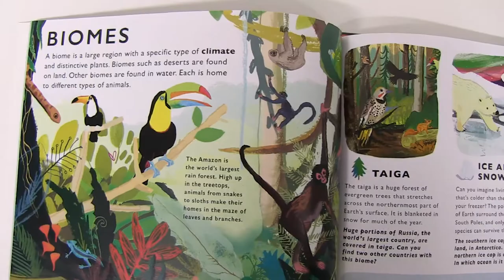Discovery Globe: Build-Your-Own Globe Kit Virtual Book Video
About the Book:
Discovery Globe: Build-Your-Own Globe Kit
by Leon Gray
illustrated by Sarah Edmonds

For curious adventurers everywhere comes a unique guide to the amazing diversity of life on planet Earth. From the poles to the equator, from dense cities to vast wildernesses, from deep below the sea to high in the forest canopy, this illustrated globe and guide take readers on a rich and exciting tour of discovery and revelation.

The Discovery Globe kit contains:
- model pieces, wooden dowels, a plastic connector, and a pedestal — all you need to make your own globe
- a forty-eight page World Explorer’s Guide, including a glossary, a key to world biomes, questions for testing exploring skills, and globe assembly instructions

Build your own spinning globe — then start exploring it with the help of a World Explorer’s Guide.